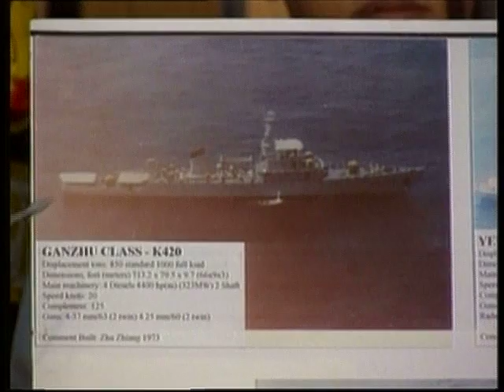ASEAN Highlight 16/4/11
1. Informal ASEAN Foreign Minister Meeting in Bangkok and Exclusive interview with Dr. Marty Natalegawa 2. New development in the Spratly Dispute between China and the Philippines, 3. New Year Water Festival in Southeast Asia (Songkran/Thingyan/Boon Pee Mai/Chaul Chnam Thmey/Maha Sankrant)